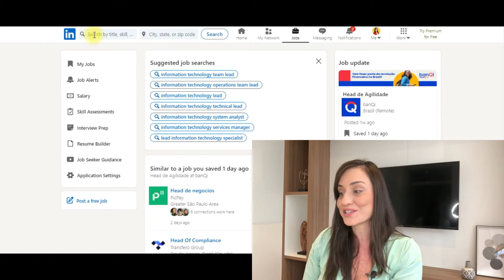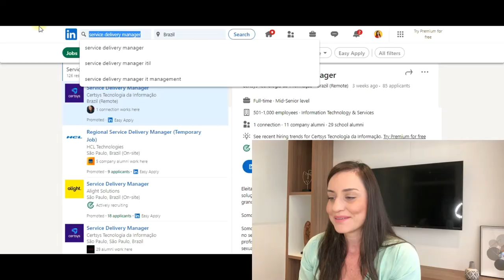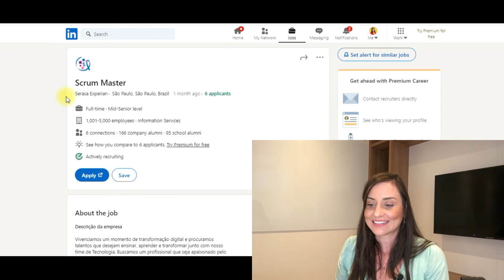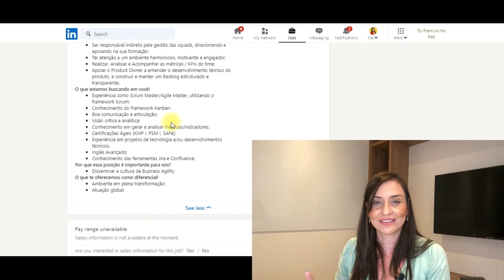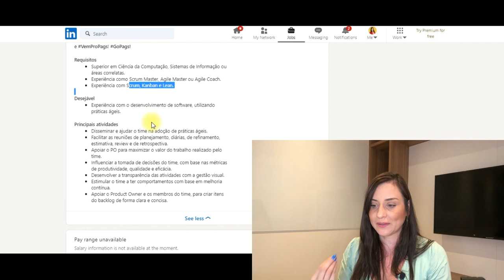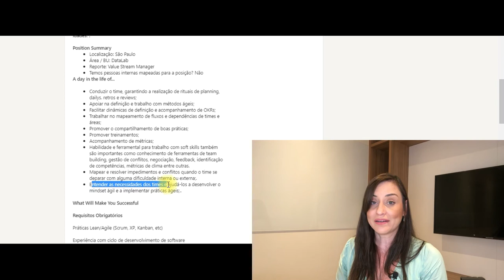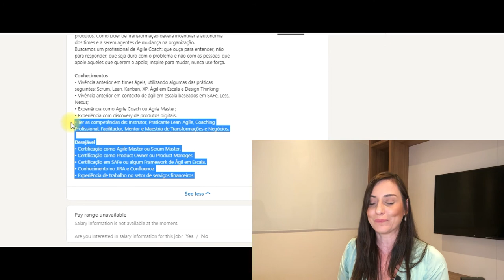EXISTE DIFERENÇA ENTRE AGILE MASTER, SQUAD LEADER, SCRUM MASTER E AGILE COACH?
O mercado tem demandado profissionais como Scrum Master, Agile Master, Squad Leader, Team Lead, Service Delivery Manager, Product Owner, Product Manager, Service Request Manager, Agile Coach. Cada papel desses tem suas particularidades, mas todos eles estão inseridos no contexto da agilidade.

Nesse vídeo eu te conto as diferenças e analiso vagas abertas no Brasil ao vivo e a cores!

Meu maior objetivo é apoiar e acelerar o aprendizado da cultura ágil e de produtos nas pessoas, equipes e organizações.